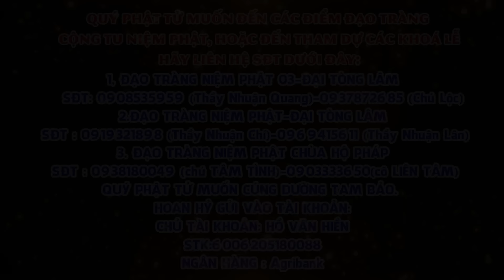[Tập 62]:Một câu A Di ĐÀ PHẬT Niệm Đến Cùng - Giảng Lần Thứ 6 - Năm 2024-2025 |Thầy Thích Nhuận Đức